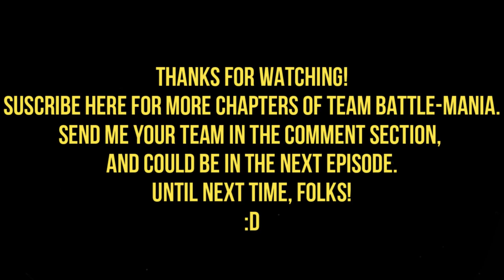MG026 MUGEN - Team Battle-Mania #29: Team GarfieldFan (700 Subs Special)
Many month without a new chapter of this section...
For the chapter number 29 of the "Team Battle-Mania!" saga; I'm facing 4 members from the user; GarfieldFan.

P.S.; This is an Special video for the 700 subs for this channel.

Characters Used (By Me) [Stardust Team]:
Ingrid (MvC Styled) by Beximus
Narayan Maxime by Ryanide
Kirby (MvC Styled) by Claymizer & Evilasio Da Paz
Rentaro Satomi (DBFC/BBTAG Styled) by Resentone

Team GarfieldFan:
Hulk by One Winged Angel
Schezo by Bakisimu
Uncle Joel/Jogel by Brergzart
Shantae by OHMSBY

Stage Used:
Stage #1: Gamma Base by Loganir

Stage #2: Puyo Puyo Stage by Wendigo

Stage #3: Silhouette Mirage - Shehaqim by MDI

Stage #4: Shantae - Scuttle Town by RoySquadRocks